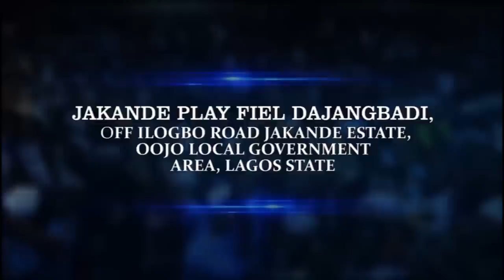IRI OWURO {MORNING DEW} Saturday 3Rd December 2022